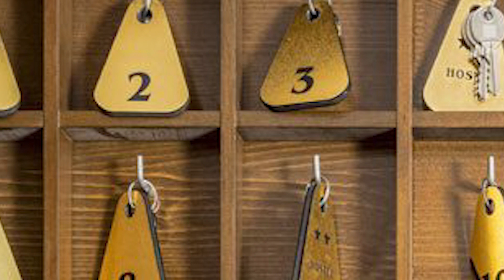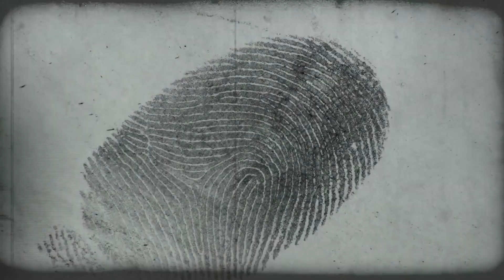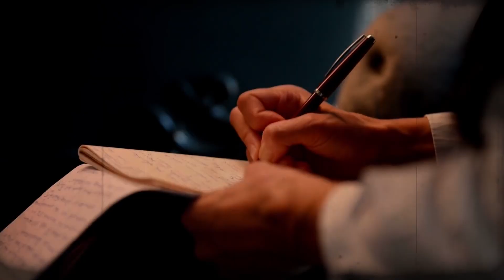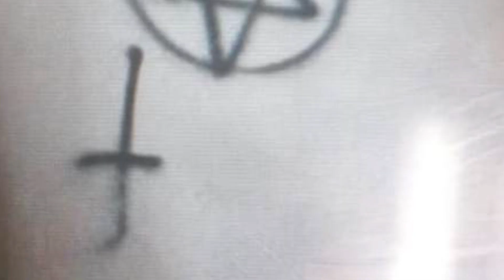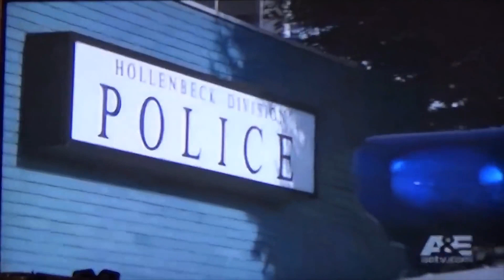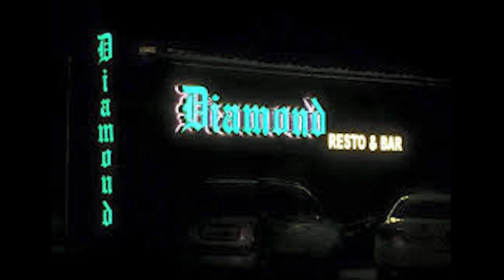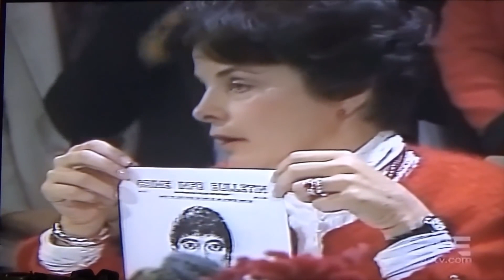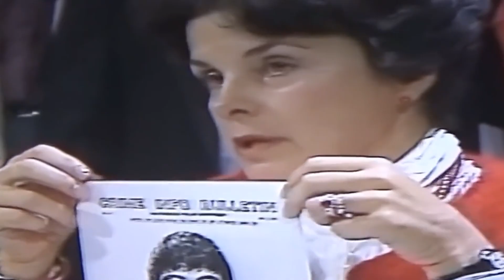LA Night Stalker: The Haunting True Story Of Serial Killer Richard Ramirez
This is the haunting true story of Richard Ramirez, better known as the Los Angeles Night Stalker. In this true crime story see what Netflix didn't include in the Night Stalker documentary series.

*WIN A GOPRO - One Of Our First 100,000 Subscribers Will Win A FREE GOPRO*

Try Amazon Prime 30-Days for Free

I am not an attorney. My videos should not be construed as legal advice. You should seek legal counsel if you believe that you are a victim of misconduct. The facts presented in my videos are not indicative of my personal opinion. Laws, case law, ordinances, policies, legal doctrine, and all other jurisprudence is subject to the interpretation of the court. The videos shown are designed to be educational, and informative. They should never serve as legal advice under any circumstances. The content provided is in no way intended to provoke, incite or shock the viewer. This video was created to educate people about past true crime stories and to emphasize the importance of awareness. All claims made are alleged.